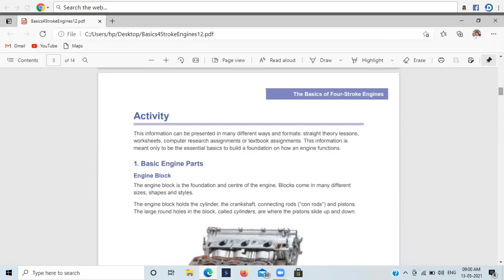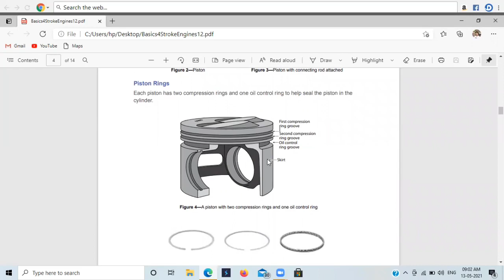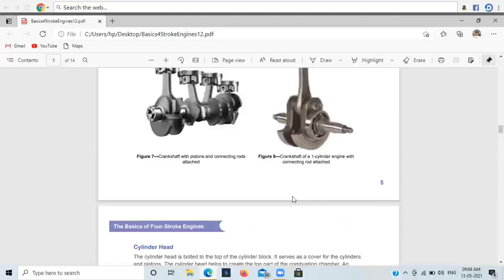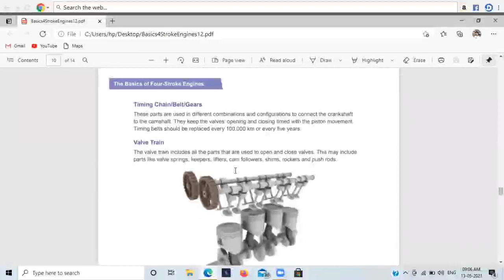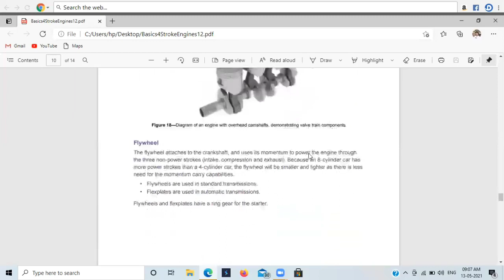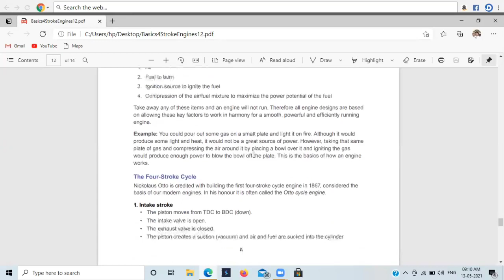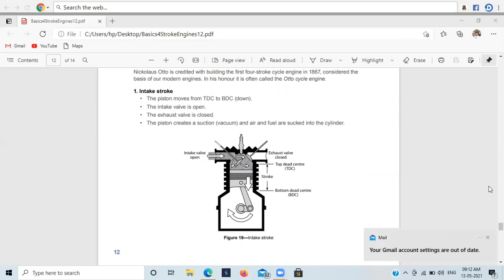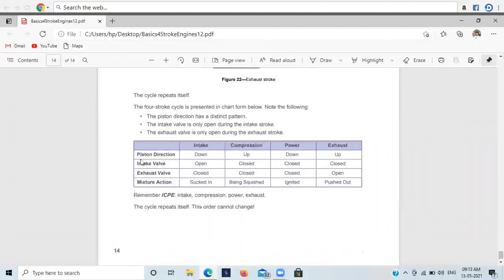4 Stroke engine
This video about 4 stroke engine, how it works and Part of the 4 stroke engine?
Please find the assessment link below for attendance and certification.